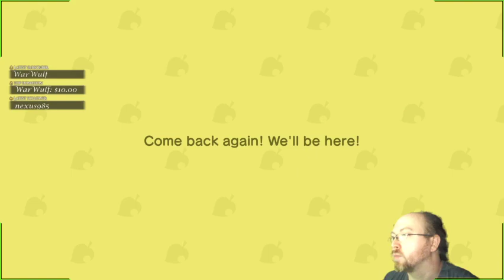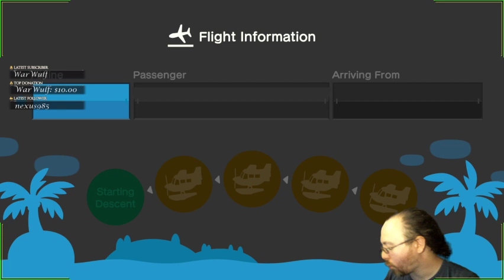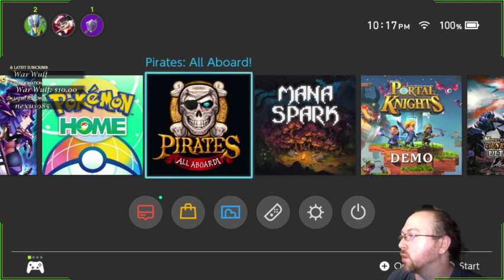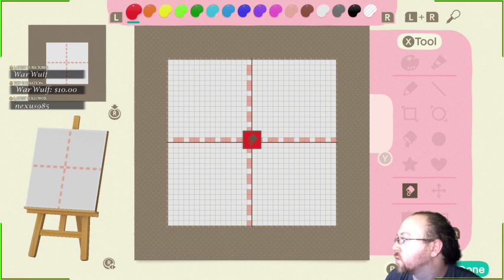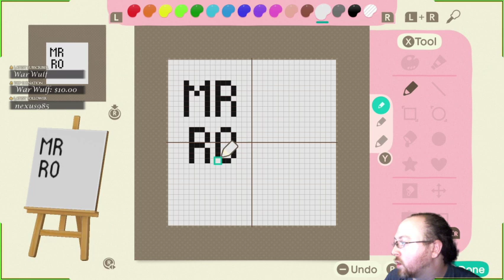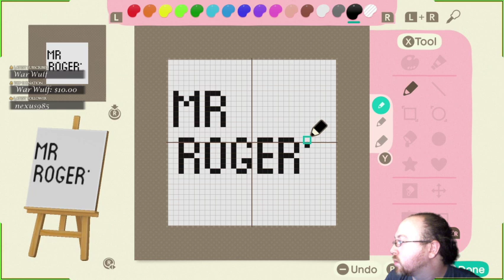In the mood for PSO, still have to wait on PSO2 for PC though - Twitch Stream from 4/3/20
Playing some PSO from the Gamecube waiting on NA PC release for PSO2.